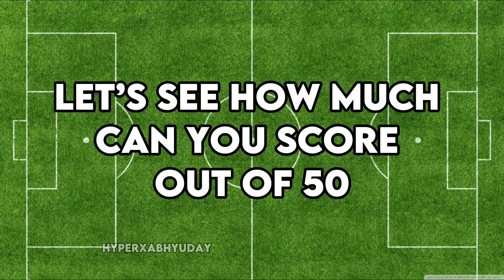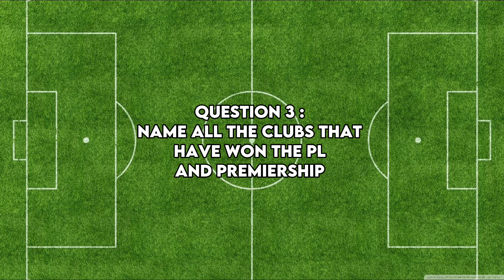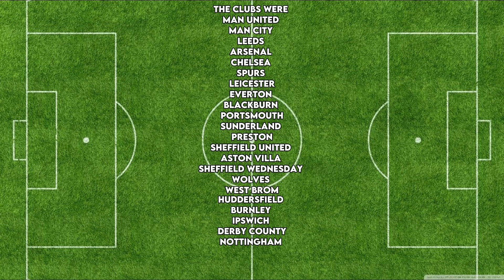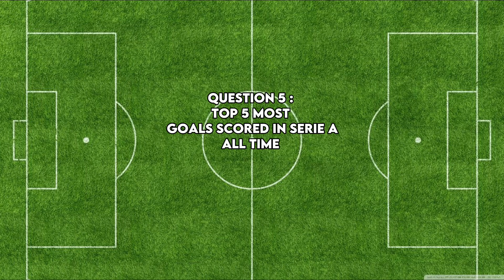Test your football knowledge⚽️🤯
This is a fun test
Which tests your football iq